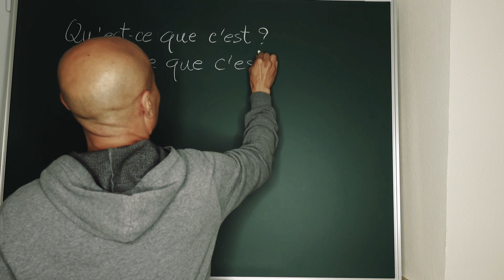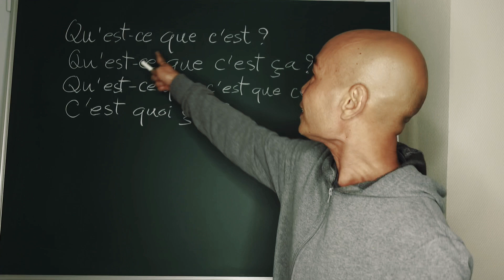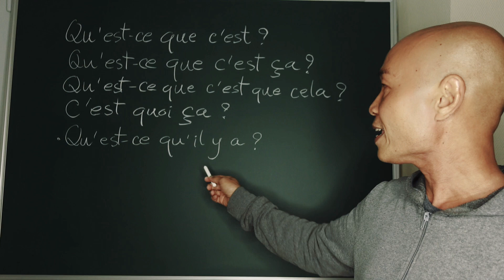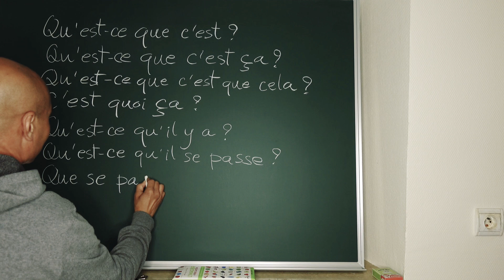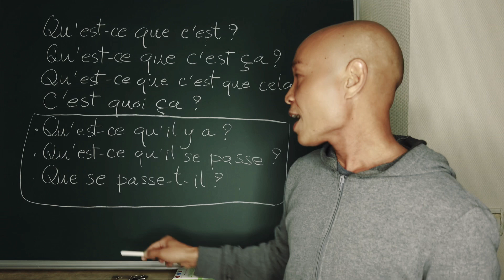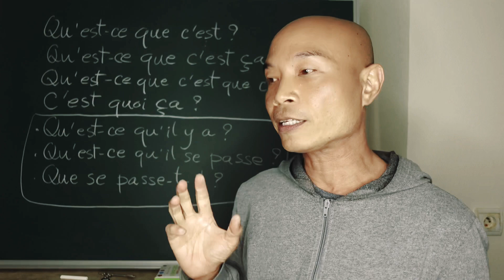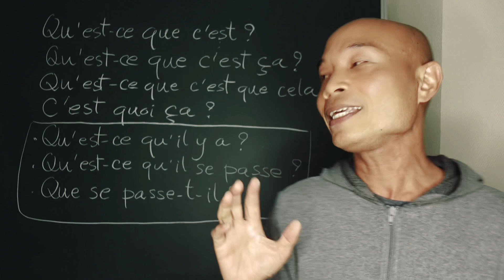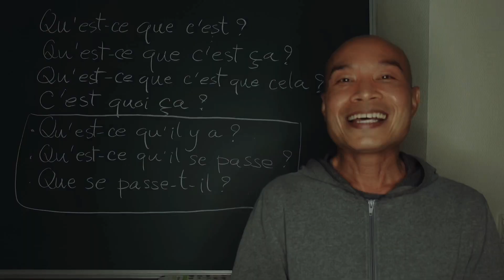นี้อะไร … เกิดอะไรขึ้น !? ภาษาฝรั่งเศส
. Qu’est-ce que c’est ça ?
. Qu’est-ce que c’est que cela ?
. C’est quoi ça ?
. Qu’est-ce qu’il y a ?
. Qu’est-ce qu’il se passe ?
. Que se passe-t-il ?

📚 คือ ตัวแทนของนักเรียนที่เรียนภาษาฝรั่งเศส เมื่อเรียนเสร็จ ก็จะนำความรู้ที่ได้เรียนมาถ่ายทอด อธิบายให้กับท่านที่เรียนภาษาฝรั่งเศส เหมือนกัน .. นึกถึงบรรยากาศสมัยเรียน ที่หลังเลิกเรียน หรือ วันหยุด เสาร์ อาทิตย์ ก็จะนัดเพื่อน ๆ มาทำการบ้าน หรือ ติวหนังสือกันก่อนสอบ .. พี่ตี๋ ไม่ได้เป็นครู หากเกิดข้อผิดพลาดประการใด ต้องขออภัยมา ณ ที่นี้

📥 ท่านใดที่รับชมคลิปแล้ว มีคำติชม คำแนะนำ ข้อเสนอแนะ หรือ มีคำถาม ข้อสงสัย สามารถคอมเมนท์บอก มาดาม พี่ตี๋ วีซ่า ได้ค่ะ .. ยินดีน้อมรับทุกประการ

ขอบคุณทุก ๆ การรับชม
ขอบคุณทุก ๆ คอมเมนท์
ขอบคุณทุก ๆ ไลค์

คนเจียงใหม่ ในต่างแดน จาก เกาะช้าง จ. ตราด
ประเทศไทย 🇹🇭 สู่ ฝรั่งเศส 🇫🇷 ..
นักเดินทางอิสระ รักการท่องเที่ยว 🛫

มีลูกบอกลูก มีหลานบอกหลาน
มีเพื่อนบอกเพื่อน หรือ ...
ถ้าไม่มีใคร ไม่รู้จะบอกใคร
บอกคนรู้ใจก็ได้นะคะ
ว่า ... อย่าลืม !! มาชมคลิป ของพี่ตี๋
ในช่อง TeeTanseneeChannel ค่ะ

เมื่อคุณมา เราจะนำพา
แต่ความสดใส มาให้กับคุณ